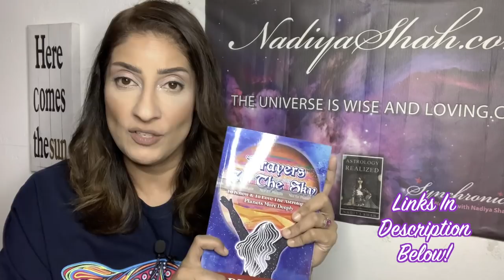THE GREAT PAUSE Pluto Sun Divine Frustration Apr 12-18 2020 Astrology Horoscope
🌟Join the Synchronicity University Spring Session 2020 before April 10 and choose your tuition rate! limited scholarships available,

NEW SATURN IN AQUARIUS SPECIALS, 2020 YEAR AHEAD, JUPITER IN CAPRICORN and DECADE AHEAD SPECIAL HOROSCOPES for each sign! Free for superstars, or get the download at nadiyashah.com ! ✨🌟

See Me Live Near you!

*N.